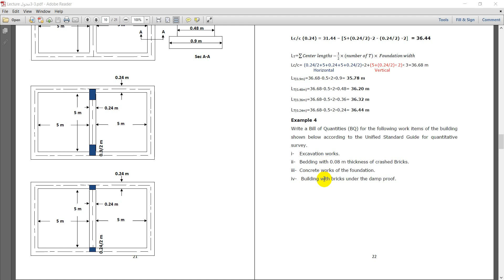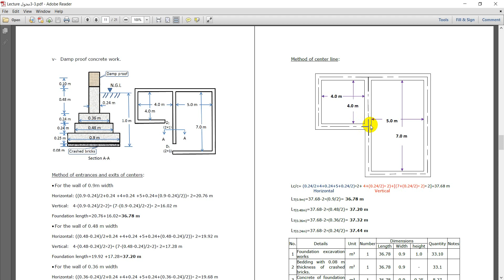مثال 4 1 makki kamel